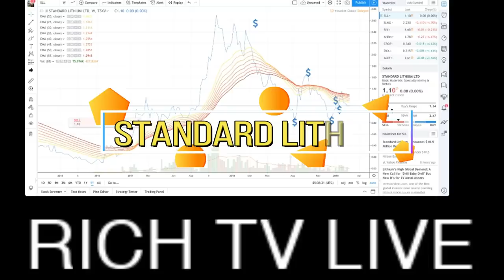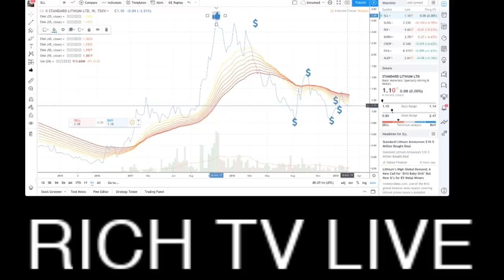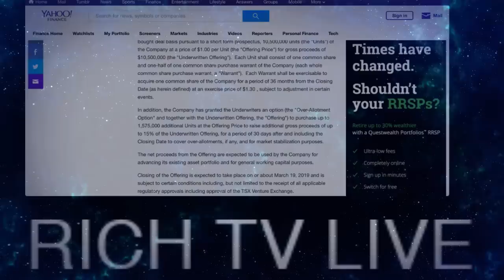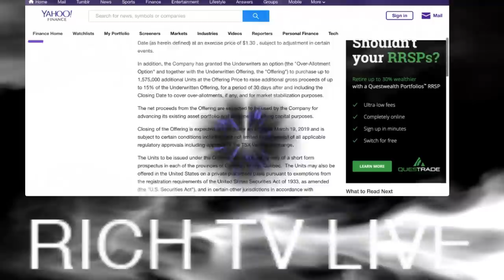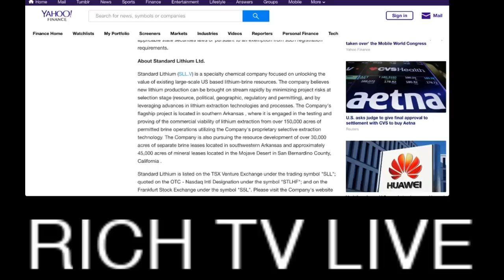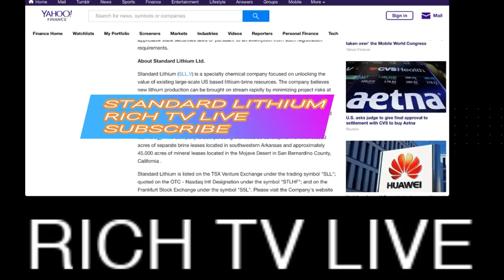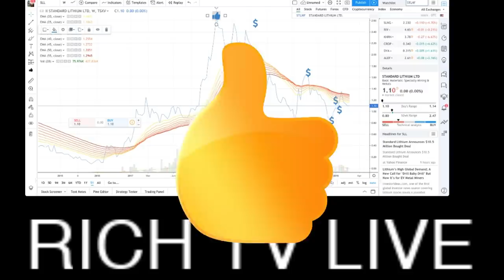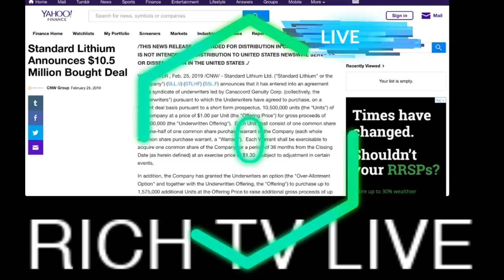Standard Lithium Announces $10.5 Million Bought Deal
Standard Lithium Announces $10.5 Million Bought Deal - RICH TV LIVE - FEBRUARY 26, 2019 - Standard Lithium Ltd. ("Standard Lithium" or the "Company") (TSXV: SLL) (OTCQX: STLHF) (FRA: S5L) announces that it has entered into an agreement with a syndicate of underwriters led by Canaccord Genuity Corp. (collectively, the "Underwriters") pursuant to which the Underwriters have agreed to purchase, on a bought deal basis pursuant to a short form prospectus, 10,500,000 units (the "Units") of the Company at a price of $1.00 per Unit (the "Offering Price") for gross proceeds of $10,500,000 (the "Underwritten Offering").  Each Unit shall consist of one common share and one-half of one common share purchase warrant of the Company (each whole common share purchase warrant, a "Warrant").  Each Warrant shall be exercisable to acquire one common share of the Company for a period of 36 months from the Closing Date (as herein defined) at an exercise price of $1.30, subject to adjustment in certain events.

In addition, the Company has granted the Underwriters an option (the "Over-Allotment Option" and together with the Underwritten Offering, the "Offering") to purchase up to 1,575,000 additional Units at the Offering Price to raise additional gross proceeds of up to 15% of the Underwritten Offering, for a period of 30 days after and including the Closing Date to cover over-allotments, if any, and for market stabilization purposes.

The net proceeds from the Offering are expected to be used by the Company for advancing its existing asset portfolio and for general working capital purposes.

Closing of the Offering is expected to take place on or about March 19, 2019 and is subject to certain conditions including, but not limited to the receipt of all applicable regulatory approvals including approval of the TSX Venture Exchange.

The Units to be issued under the Offering will be offered by way of a short form prospectus in each of the provinces of Canada, except Québec.  The Units may also be offered in the United States on a private placement basis pursuant to exemptions from the registration requirements of the United States Securities Act of 1933, as amended (the "U.S. Securities Act"), and in certain other jurisdictions in accordance with applicable securities laws.